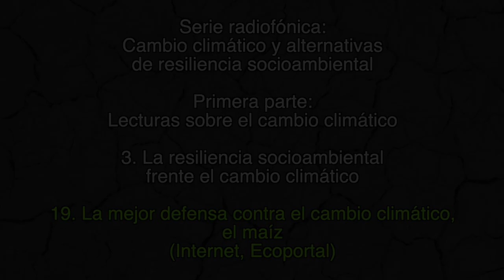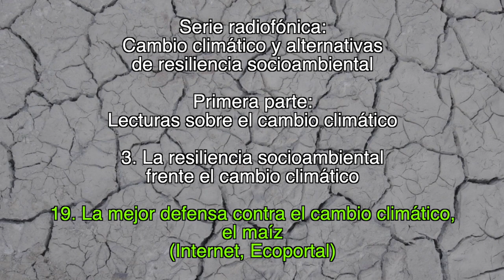19. La mejor defensa contra el cambio climático, el maíz / La resiliencia socioambiental frente CC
3. La resiliencia socioambiental frente al cambio climático

19. La mejor defensa contra el cambio climático, el maíz
(Internet, Ecoportal)

1. Lecturas sobre el cambio climático

2. Testimonios campesinos sobre los cambios climáticos

Créditos:

Producción
GEAVIDEO

Catherine Marielle

Mexico-Tenochtitlan 2019.